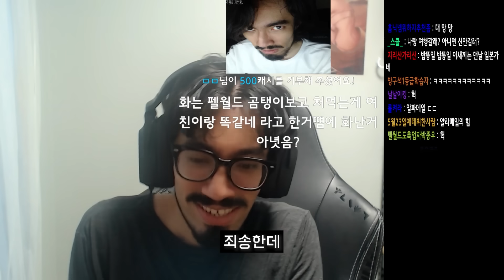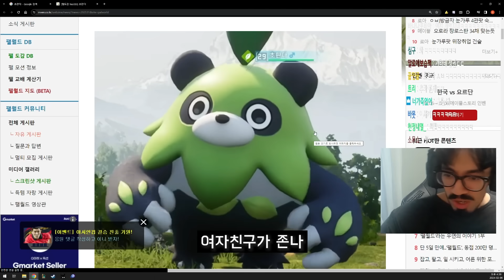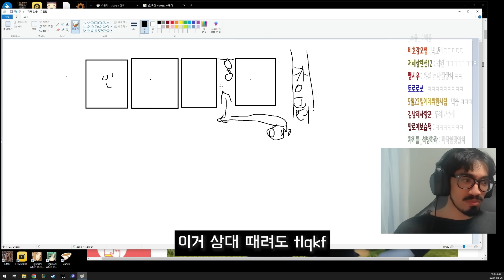과로사 나락 가나?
편집 : 전일탁